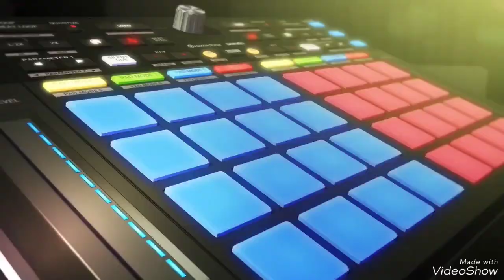VINNE_ Bonka _ RayRay - Yessir